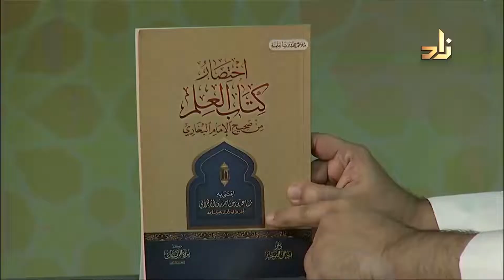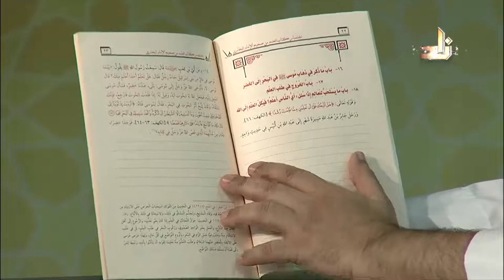كتاب اختصار كتاب العلم من صحيح الإمام البخاري - الشيخ عبد الله بن سالم البطاطي